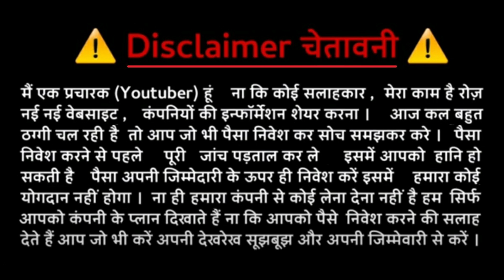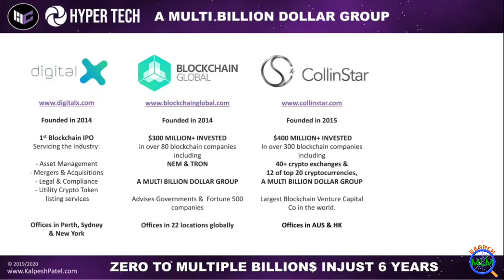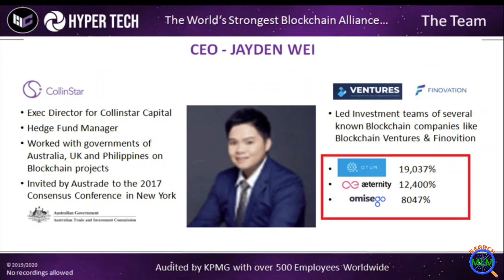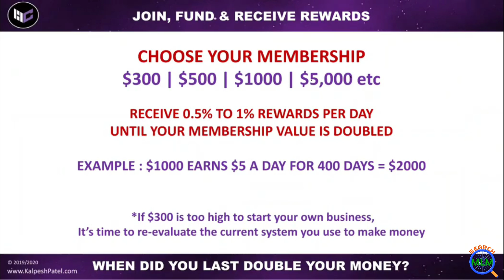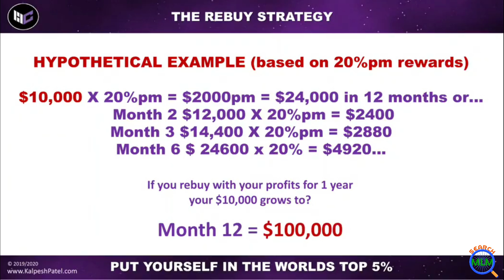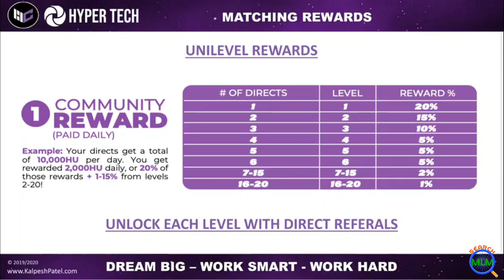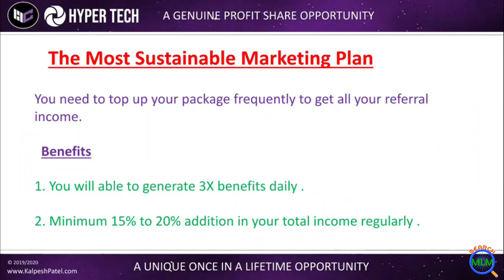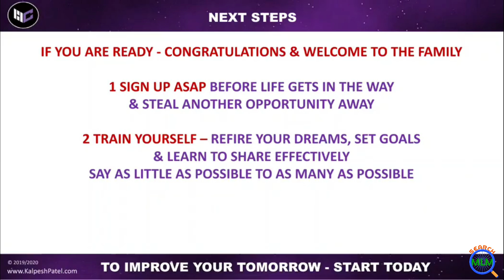HYPER FUND MLM PLAN IN HINDI | CRYPTO CURRENCY PLAN | SEARCH MLM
For More Information WhatsApp No.-
In this video I will explain HYPER FUND GLOBAL full Plan in details. I hope you will like this video.

For Joining to HYPER FUND GLOBAL Click on
WhatsApp or Call No.-

Introducing Worlds biggest n safest Career Plan.

For life time career solutions.

Jioning link Registration Free.

Hyper Bank
First Crypto Bank
Hyper ATM debit card.
From last 6-years a reputed n genuine plan.
Legal n well known Brand.

*_Hyper fund Business plan._*

 _World's strongest blockchain Allianz public listed group of company,400 million dollers worth, 4 companies,Largest cypto miner, giant on blockchain industry, 20 billion dollars worth valued compamy._

 *_Membership_*
 _$300, $500 $1000, $5000, $10000, $50000 multiples_

 _*Passive income*_

 _Now promotionel offer is *TRIPLE* of your membership_

 *_Withdrawals on $50._*

 _Every $50 rewards you earn can withdraw or Rebuy._

 *_Rebuy income_*

 _Let's see the table as how much your membership and how much you get rewards by doing rebuy after 24 months._

 _1. Membership *300* dollar and you get *15,100* dollar or *INR 11.71* lakh_

 _2. Membership *500* dollar and you get *25,100* dollar or *INR 18.82* Lakhs_

 _3. Membership *1000* dollar and you get *50,200* dollar or *INR 37.65* lakhs_

 _4. Membership *5000* dollar and you get *2,51,000* dollar or *INR 1.88* crores._

 _5. Membership *10000* dollar and you get *5,02,000* dollar or *INR 3.76* Crores_

 _6. Membership *25000* dollar and you get *12,55,500* dollar or *INR 9.4* crores_

 _If you like to work in referal then see on below._
 *_Uni Level Income_* 🥳
 _20 levels income you will get.You need 20 direct members to unlock the 20 levels income. Each direct referral  will unlocke your one level._

 _2ndlevel-  15%_
 _3rd level-  10%_
 _4th to 6th level -5%_
 _7th to 15th level- 2%_
 _16th to 20th level -1%_

Search MLM
DK Rajput

HYPER FUND GLOBAL MLM PLAN IN HINDI HYPER FUND PLAN